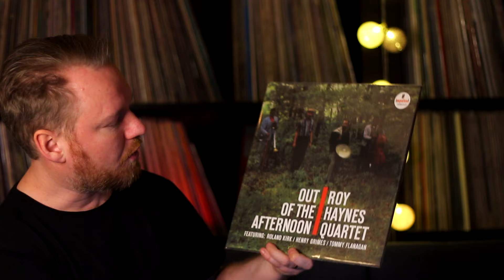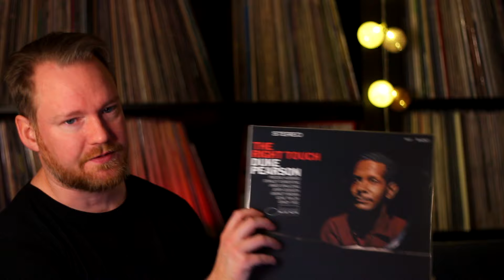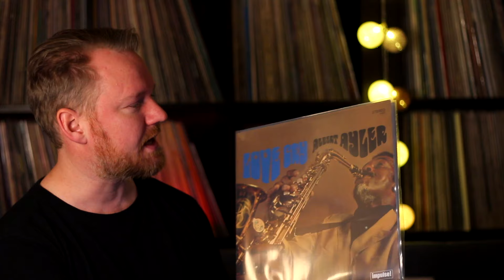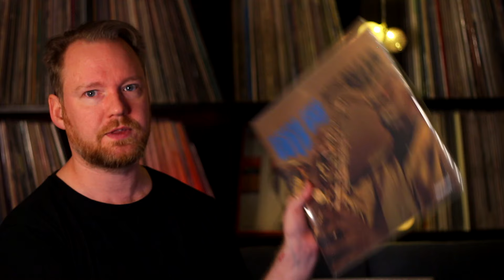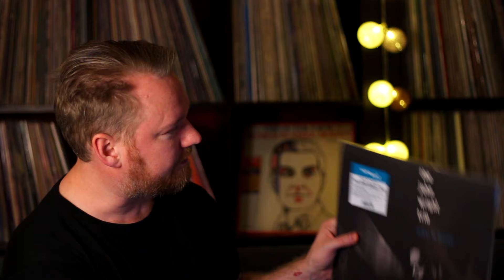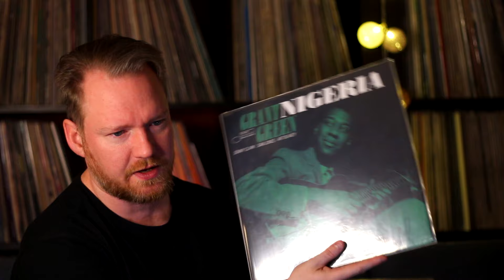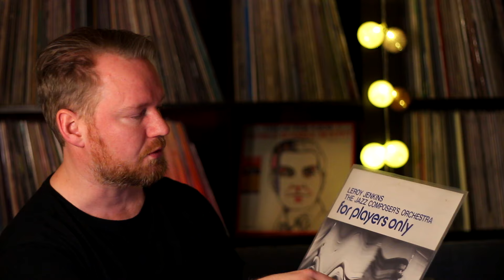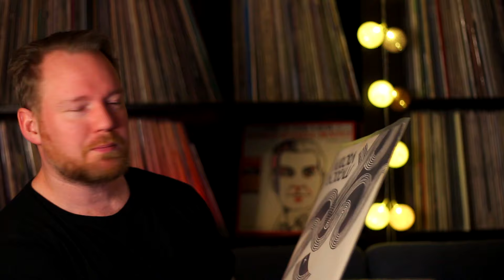Recent Vinyl Finds || Jazz (and a Third Man Records super rant!)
A jazz finds video. Yes, oh yes a video with only jazz tiles. And also a Third Man Records super rant. I have to admit, i went a little overboard on my hate but i think its kind of well deserved considering the label they neglect.

Vinyl bonanza. Lps to the max... Anyway... A good selection of great music!

I'll be sure to respond as soon as possible.

Stuff i use in my day to day Vinyl Collecting
🔹 Kirmuss Record Restoring Machine
🔹 Packing material and outer sleeves from Protected.de
🔹 Inner Sleeves from Made for Vinyl // Vinylpladen.com

Join the RecordCollection, VinylFinds, VinylCommunity, RareRecords, and RecordCollecting conversations!